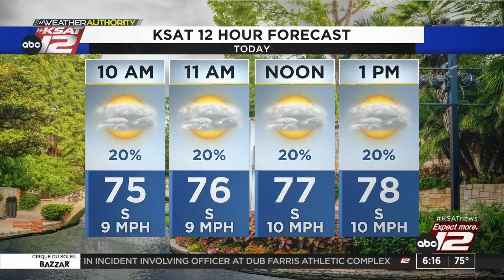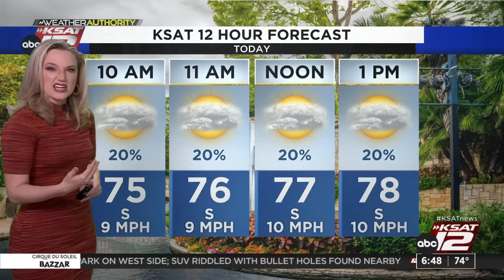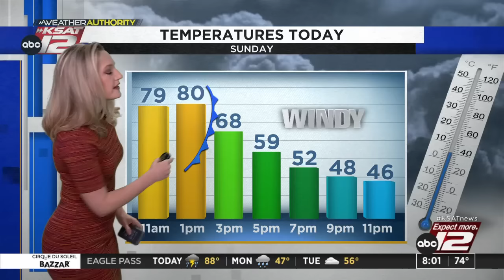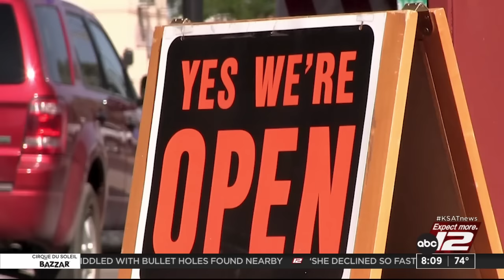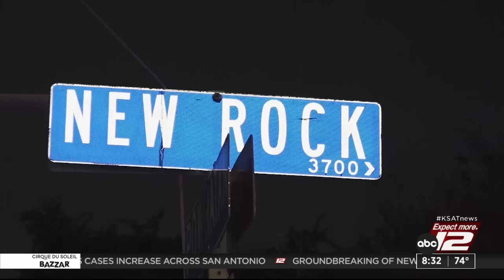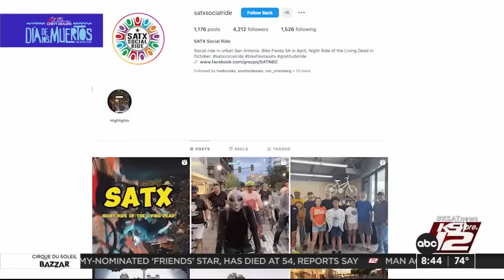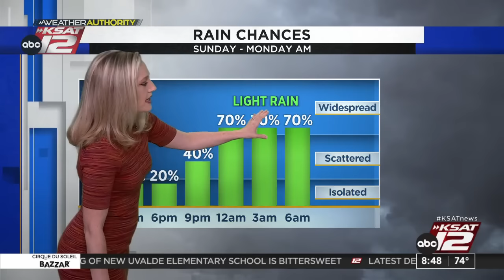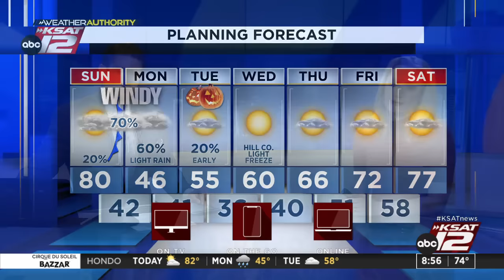GMSA Weekends : Oct 29, 2023